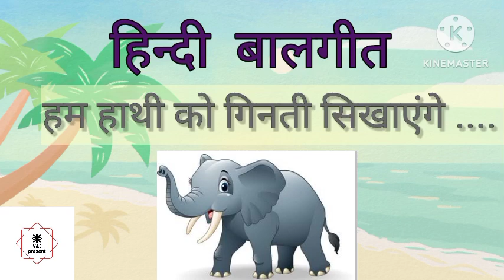hathi ko ginti shikhayenge.10 February 2023